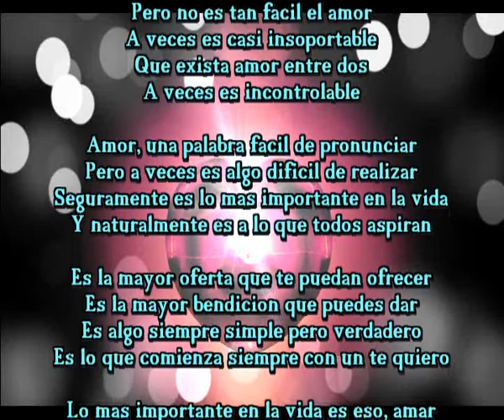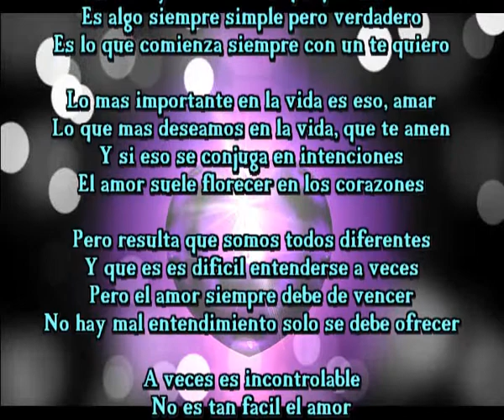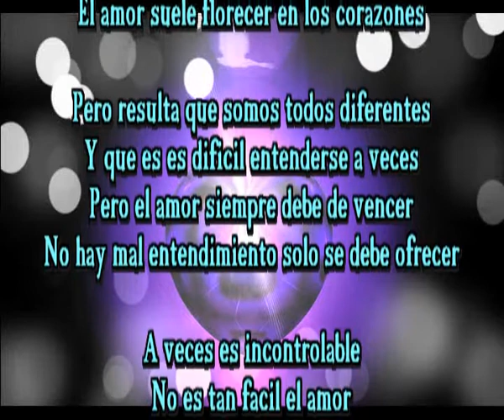No es tan facil el amor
Pero no es tan facil el amor
A veces es casi insoportable
Que exista amor entre dos
A veces es incontrolable

Amor, una palabra facil de pronunciar
Pero a veces es algo dificil de realizar
Seguramente es lo mas importante en la vida
Y naturalmente es a lo que todos aspiran

Es la mayor oferta que te puedan ofrecer
Es la mayor bendicion que puedes dar
Es algo siempre simple pero verdadero
Es lo que comienza siempre con un te quiero

Lo mas importante en la vida es eso, amar
Lo que mas deseamos en la vida, que te amen
Y si eso se conjuga en intenciones
El amor suele florecer en los corazones

Pero resulta que somos todos diferentes
Y que es es dificil entenderse a veces
Pero el amor siempre debe de vencer
No hay mal entendimiento solo se debe ofrecer